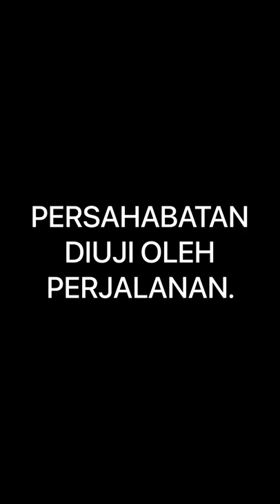Vlog Dieng Culture Festival 2022 by Bimasakti. & The Galaxy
Dieng Culture Festival 2022 dengan segala kenangan perjalanan hingga penampilan kami dengan suhu yang sangat menantang.
Semoga diberi kesempatan di tahun mendatang, Dieng Seru!